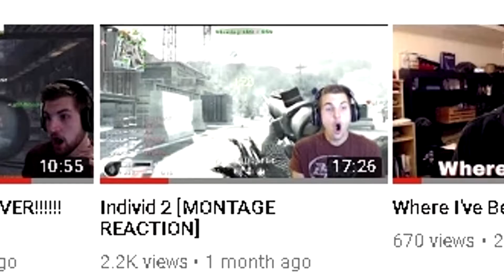Raw Teamtage | Interitum [MONTAGE REACTION]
The Sickest Cunts

New Reaction every week